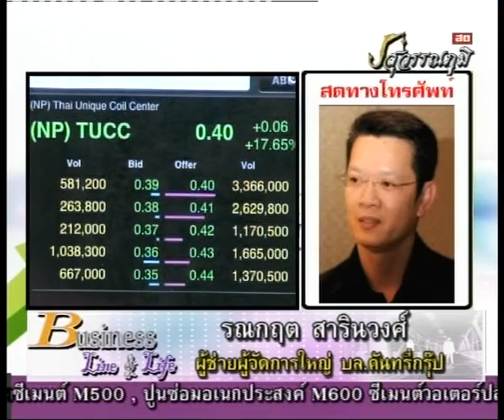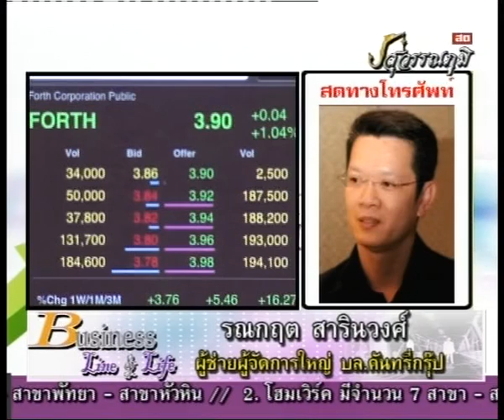รณกฤต สารินวงศ์ 7-1-56 On Business Line & Life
ทีเด็ดจาก ผู้ช่วยผู้จัดการใหญ่ บล.คันทรี่กรุ๊ป หุ้นเด็ด TUCC เป้า .50 สต. Forth เป้า 4.04